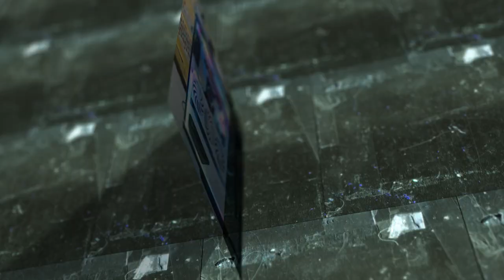HACOM Rewind - Cùng Nhìn Lại 2022 ❤️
Năm cũ đã qua, giờ là lúc chúng ta cùng xem lại những khoảnh khắc đáng nhớ của năm vừa qua và cùng hướng đến năm mới Quý Mão với HACOM!

HACOM xin gửi lời cảm ơn và chúc các bạn một năm mới mạnh khoẻ, an khang, thịnh vượng!